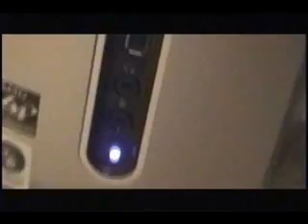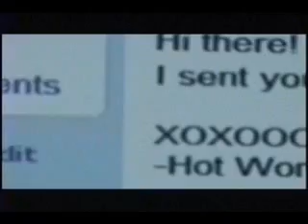Mr. AA - C0mput@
When a boy receives his new computer and later gets destroyed by a virus!

In this video:
Usman
Gibran
Aamir

Extra camera work by
Usman

Edited/Directed by
Mr. AA

I got inspired by listening to Mr. Oizo - Nazis. I had a few ideas with this song, but this version seemed the best to me.